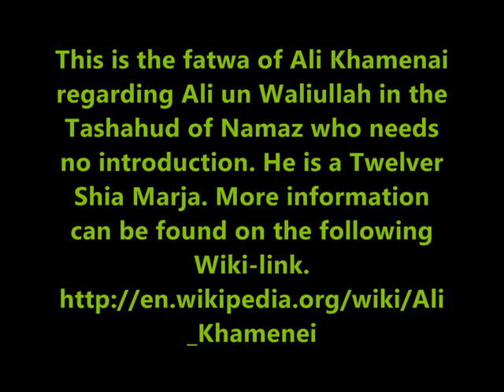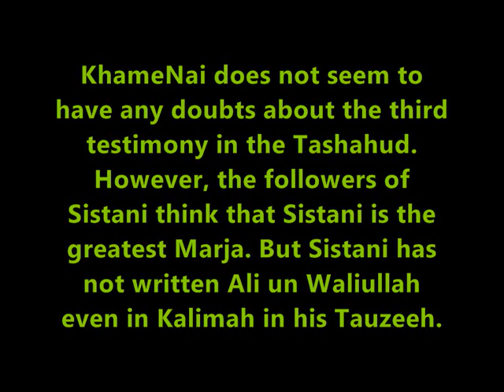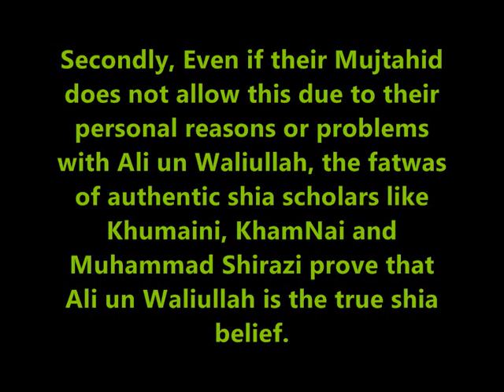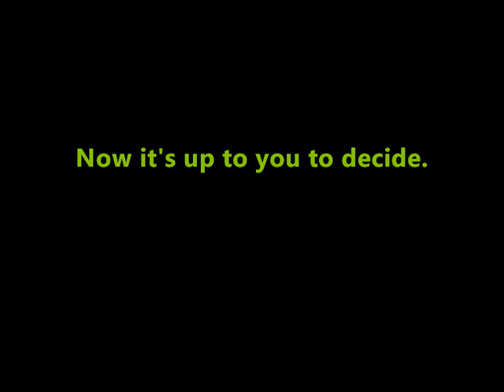Ali un Waliullah (Fatwa of KhamNai)